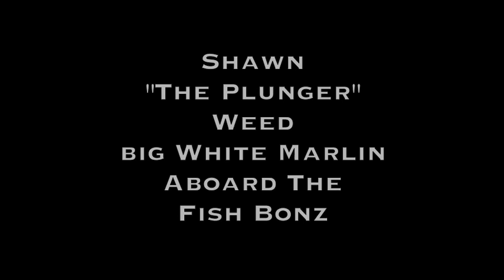Shawn the Plunger Big White Marlin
Shawn Weed Fishing with Capt Mark  Radcliff aboard The Fish Bonz O.C.  Md.